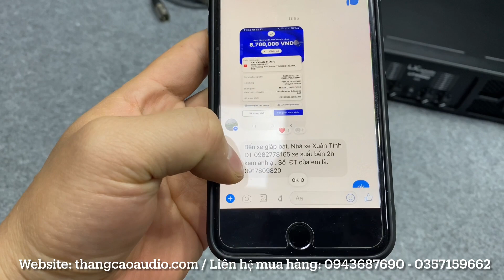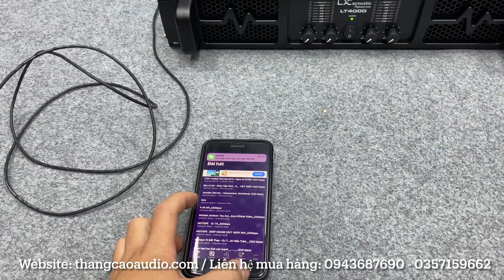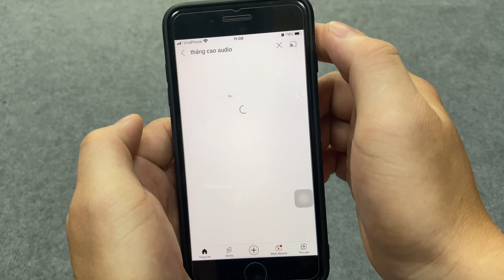Cục Đẩy 4 Kênh Lx acoustic LT4000 | Đáng Chơi Nhất Tầm Giá | 1000w x 4 kênh